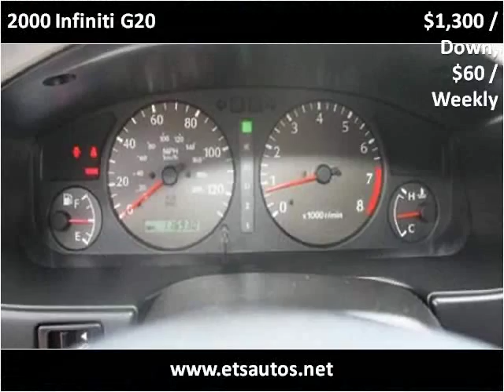2000 Infiniti G20 Used Cars Sanford FL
This 2000 Infiniti G20 is available from ETS Autos.